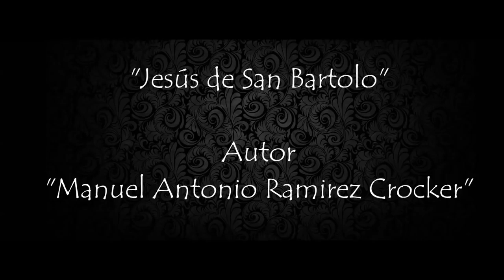Jesús de San Bartolo Marchas fúnebres Guatemaltecas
Cuaresma y Semana Santa en Guatemala